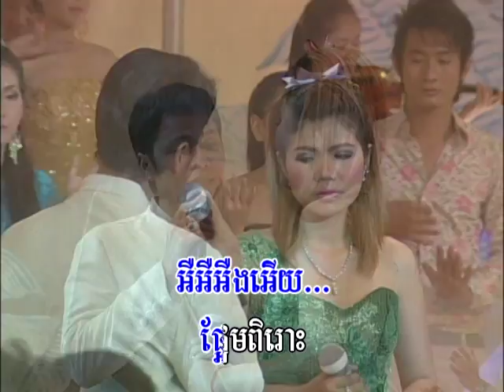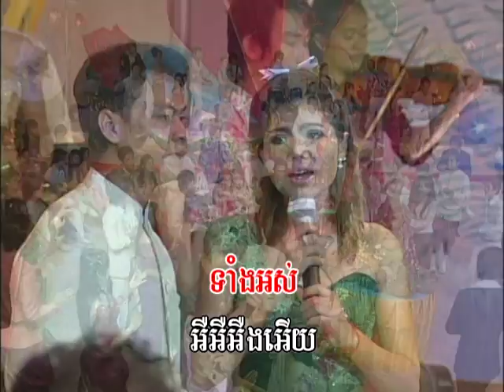កម្រងចំរៀងឆ្លើយឆ្លង | Sday Sab Som-Dey / ស្ដាយស័ព្ទសំដី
Sday Sab Som-Dey / ស្ដាយស័ព្ទសំដី